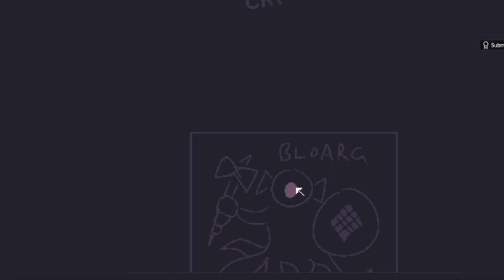Dice Catcher any% 534